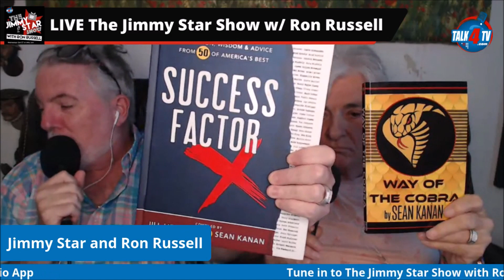Kevin Spirtas/ Sean Kanan | @DrJimmyStar @RonRussellShow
Six Time Emmy Winner Kevin Spirtas and Emmy Nominee/ Karate Kid III Star/ Actor/ Comedian Sean Kanan join us on this episode of The Jimmy Star Show with Ron Russell broadcast live from the W4CY studios on Wednesday, June 9th, 2021.